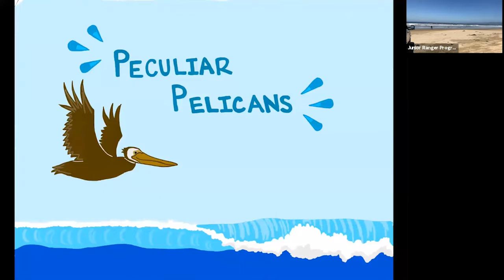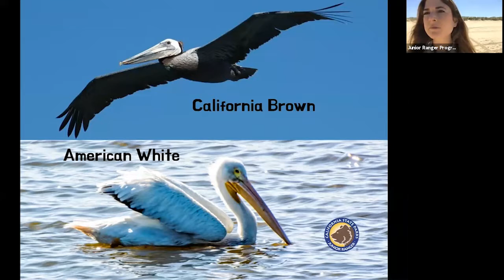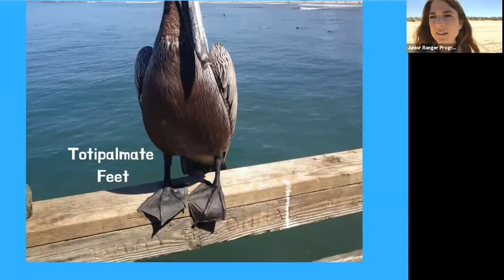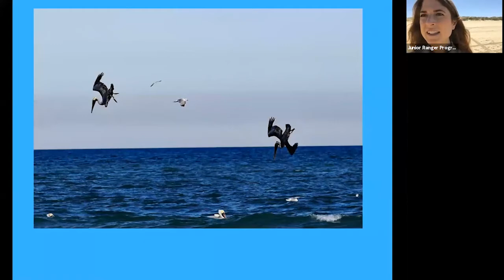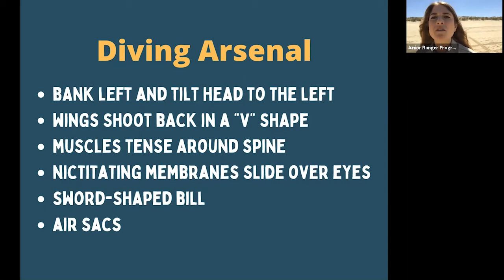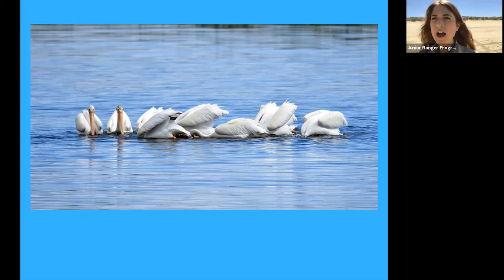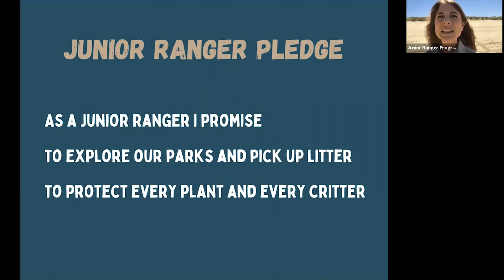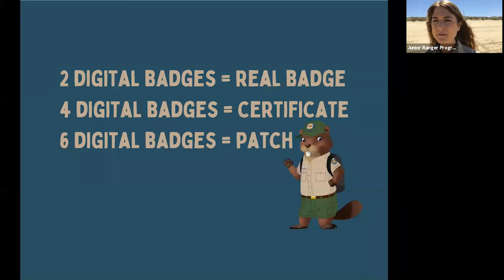Junior Ranger Program Peculiar Pelicans July 7th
Birds are such fascinating animals, but one is extremely peculiar. The Pelican which can be found up and down our California coast has some adaptations that are fascinating. After watching this video complete this form